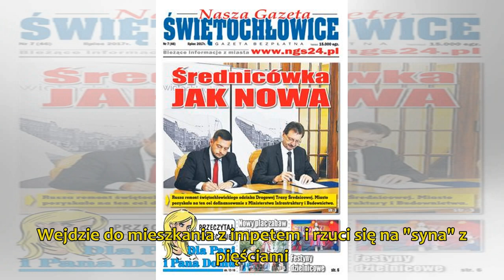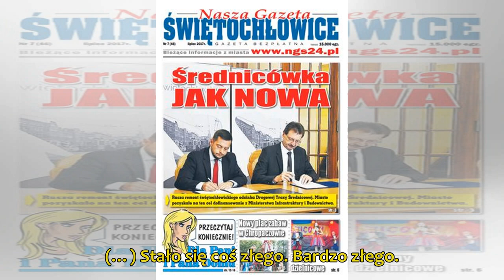M jak miłość, odcinek 1437: Łukasz uderzy Martę? Powie matce, że mógł zabić Magdę! - WIDEO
Autor: MTL Maxfilm M jak miłość, odc. 1437. Marta (Dominika Ostałowska) Łukasz (Jakub Józefowicz) w 1437 odcinku "M jak miłość" oszaleje! Dowie się, że przez niego Magda (Anna Mucha) trafił...